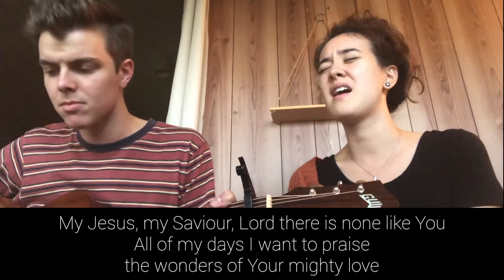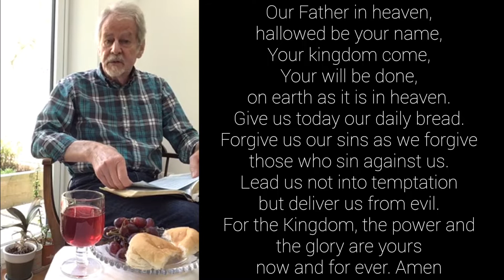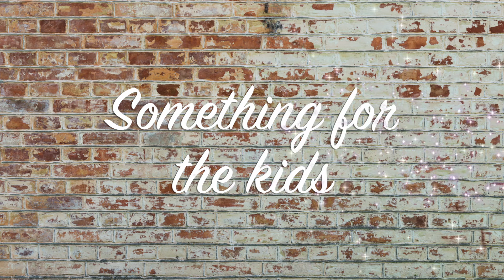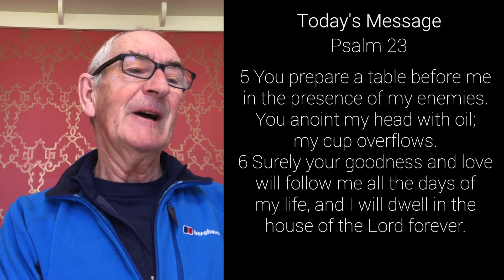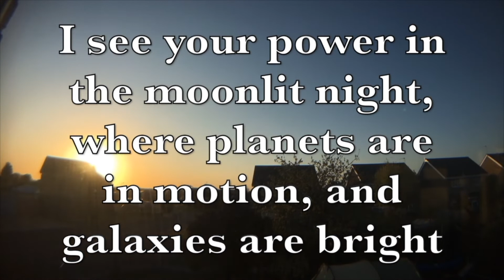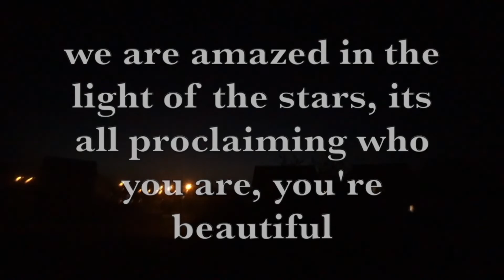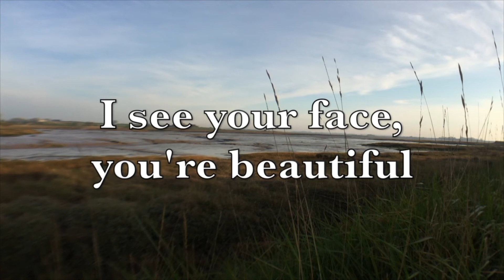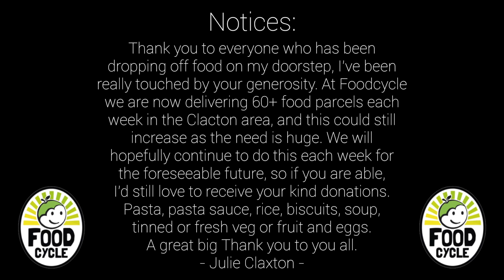Chapel Online 03 05 20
Here is the sixth of our online services, for this time when we can't physically be together.

Main Message - Ian Harrison
Worship led by -  Paul Hepworth, Alex + Tori Bryant, Kev Woods
Prayers - Abi Ursell
Communion - Martyn Cooper
Kids Message - Niki Page
Host - Paul Hepworth

Songs:
This Is Amazing Grace - Phil Wickham
Shout To The Lord - Darlene Zschech
You're Beautiful - Phil Wickham